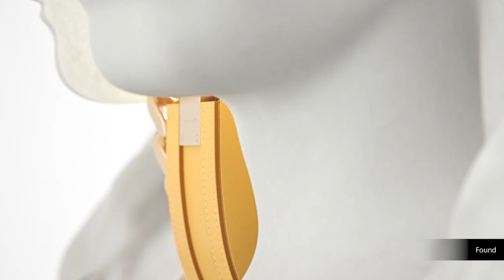Cinema 4D | 2022 Demo Reel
Lean back and enjoy the 2022 Cinema 4D reel. Our latest C4D showcase features amazing 3D animation, motion graphics, and renderings created by world-renowned digital artists using award-winning Cinema 4D.